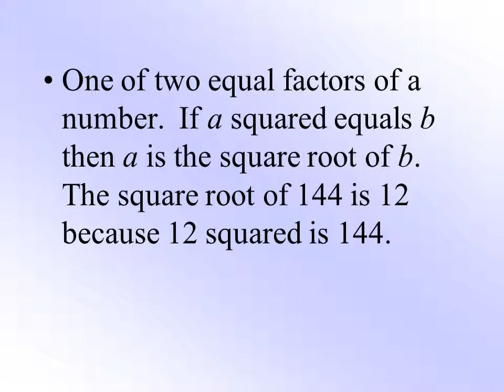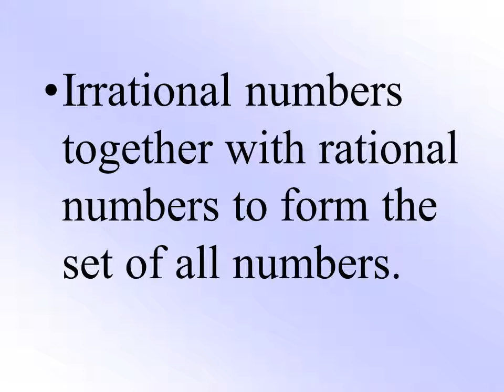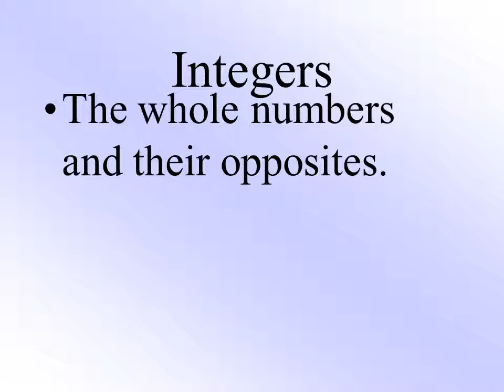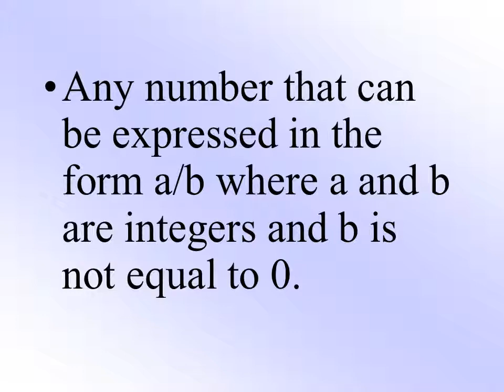Numbers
One of two equal factors of a number. If a squared equals b then a is the square root of b. The square root of 144 is 12 because 12 squared is 144.
Irrational numbers together with rational numbers to form the set of all numbers.
Any number that can be expressed in the form a/b where a and b are integers and b is not equal to 0.

Твір "Numbers", створений Yuriy Kokotsky ліцензовано за ліцензією Creative Commons Із Зазначенням Авторства 4.0 Міжнародна.